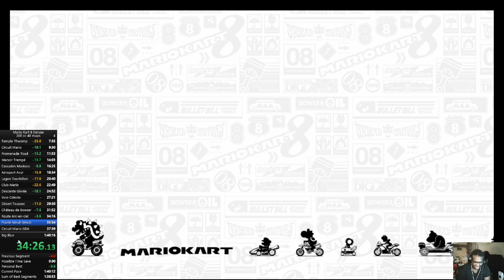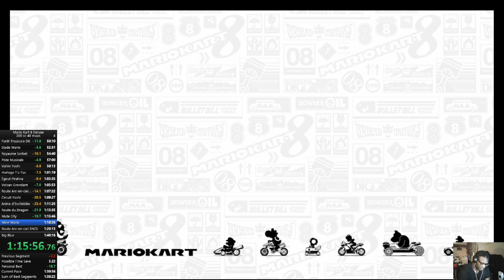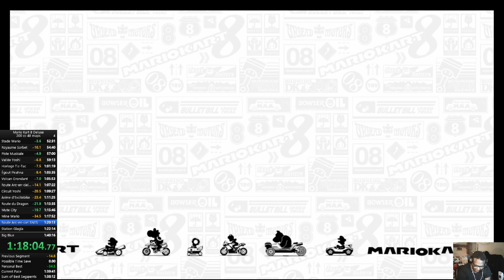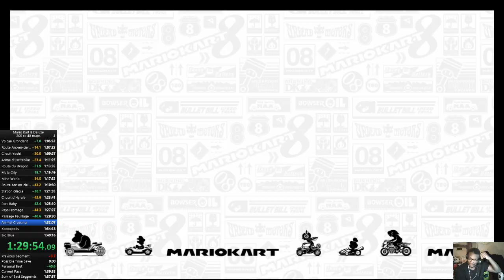200cc 48 maps 1:39:44.51